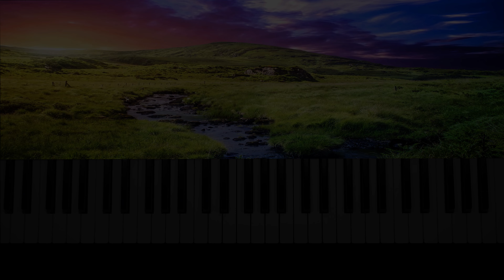Londonderry Air KEYBOARD | Der neue Weg zum Keyboardspiel Band 3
Style: Rumba (114)

Voice: Concert Strings